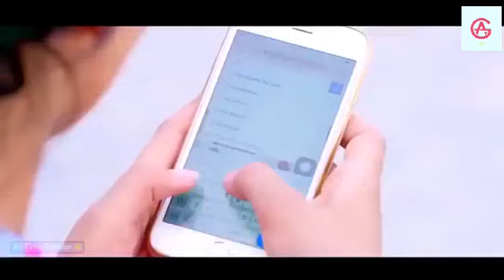Oh gaddiyan de naam full song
Click on below links to watch all videos